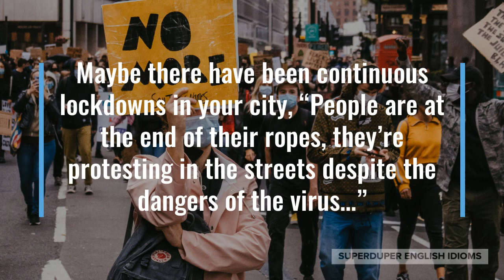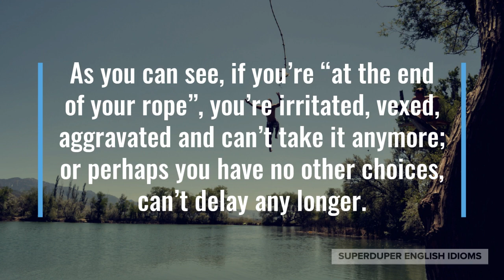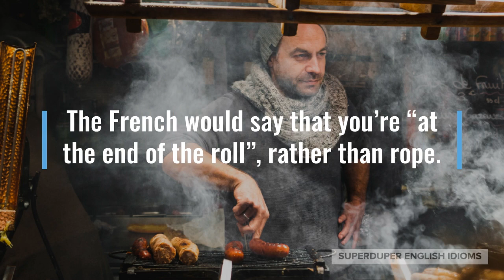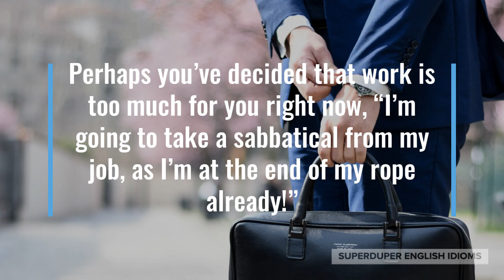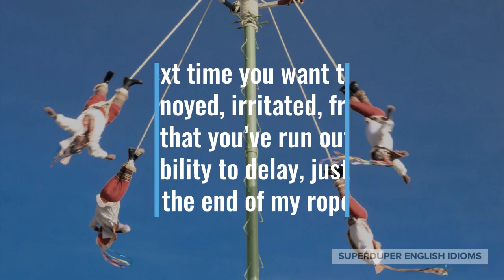"At the End of My Rope" Idiom Meaning, Origin & History | Superduper English Idioms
0:00 - How to Say, “... at the end of my rope.”
0:22 - Examples of “... at the end of my rope.”
1:09 - Meaning of “... at the end of my rope.”
1:27 - Origin of “... at the end of my rope.”
3:09 - More Examples of “... at the end of my rope.”
3:56 - Conclusion

“... at the end of my rope.”

If someone says, “I’m at the end of my rope,” it means that they are frustrated, annoyed and can no longer cope, be calm. Less commonly, it may mean that they’ve run out of options or time.

“The upstairs neighbour is so noisy, I’m at the end of my rope. I’m moving out!” your roommate might be telling you.

Maybe there have been continuous lockdowns in your city, “People are at the end of their ropes, they’re protesting in the streets despite the dangers of the virus…”

“We ran out of supplies and were at the end of our rope, so we had to pay for overnight delivery,” you might be explaining to your manager why you spent so much on delivery.

As you can see, if you’re “at the end of your rope”, you’re irritated, vexed, aggravated and can’t take it anymore; or perhaps you have no other choices, can’t delay any longer.

Though references are scant, the idiom, “at the end of your rope”, is said to come from, “at the end of its tether”, referring to an animal tied to its tether or rope…

… originally indicating self-restraint, composure, control; but has evolved to mean reaching or exceeding one’s limits, boundaries, maximums.

Various cultures have their own interesting idioms; such as in Taiwan, where your “muscles are tired and energy exhausted”.

In Korea, you’d “be swarming”, which brings to mind a hive of busy bees.

The French would say that you’re “at the end of the roll”, rather than rope.

In Germany, you might find yourself “at the end of the flagpole”.

If you ever find yourself at the end of your rope, roll or flagpole, don’t forget that you can take a step back, take a break so that you can catch your breath, calm down, reassess the situation.

“Mom’s at the end of her rope, I’m going to take you guys out so she can get some peace and quiet at home,” a dad might be saying to his kids.

Perhaps you’ve decided that work is too much for you right now, “I’m going to take a sabbatical from my job, as I’m at the end of my rope already!”

“I haven’t been able to find my favourite brand of coffee and I’m at the end of my rope, so I’ll just get this,” you might say to your partner after visiting several stores.

So, the next time you want to say that you’re annoyed, irritated, frustrated, vexed or that you’ve run out of time, options, ability to delay, just say, “I’m at the end of my rope!”